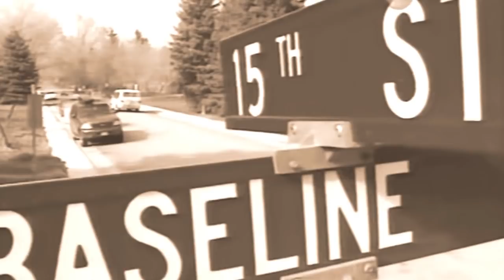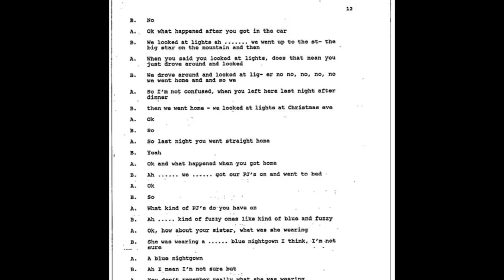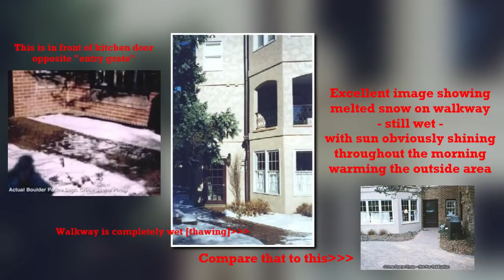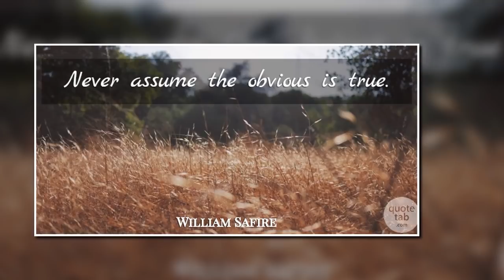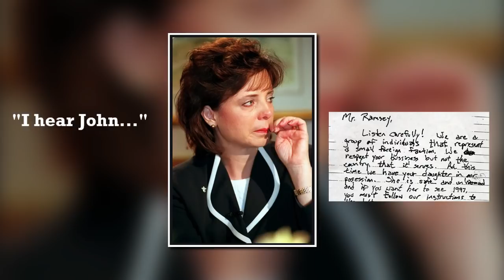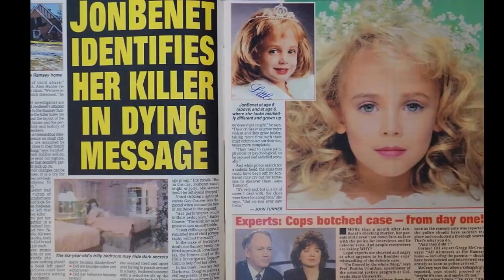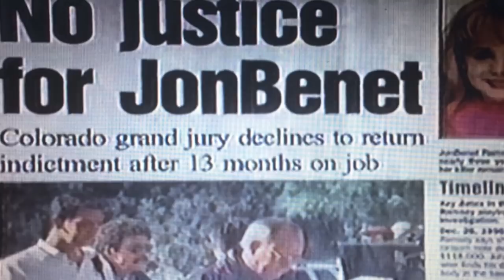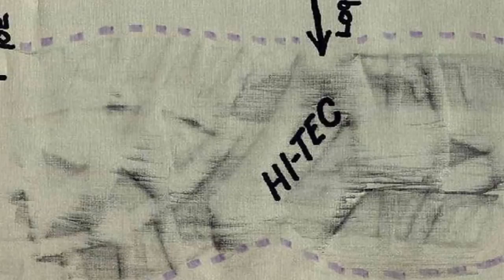John Finds JonBenet